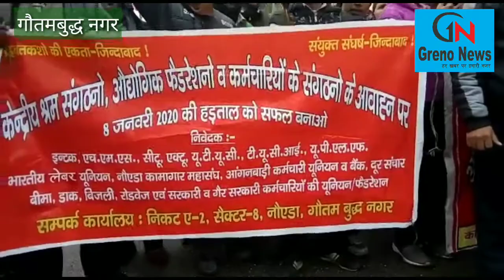Bharat Bandh : ट्रेड यूनियन से जुड़े संगठनों ने किया प्रदर्शन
गौतमबुध नगर में भी ट्रेड यूनियन का भारत बंद का असर दिखा . नोएडा व ग्रेटर नोएडा में ट्रेड यूनियन से जुड़े संगठनों ने पुरानी पेंशन बहाली की मांग को लेकर राष्ट्रव्यापी हड़ताल के तहत धरना स्थल पर प्रदर्शन किया . रैली निकालकर पुरानी पेंशन बहाली की मांग की एटक, इंटक, बैंक एंप्लाइज यूनियन, होटल वर्कर्स, विद्युत कर्मचारी संगठन, आंगनबाड़ी समेत अनेक संगठनों के कार्यकर्ता इस रैली में शामिल हुए।